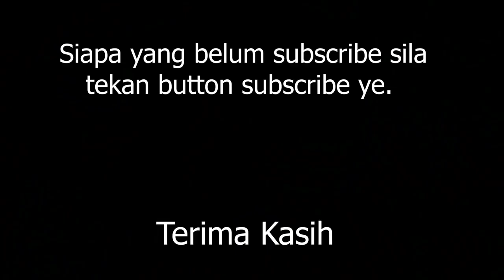LEBAI MAEL TRIP VLOG#41: CARA SENANG DAPAT IKAN BANYAK (PESTA TONGKOL KAPAL PARKING TNB)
LEBAI MAEL TRIP VLOG#41: PESTA TONGKOL KAPAL PARKING TNB

Tarikh Trip : 4 March 2020

Video yang penuh aksi ini iaitu pesta ikan tongkol di perairan Pulau Sembilan, memancing berdekatan kapal yang berlabuh, hasilnya ikan tongkol menggunakan set UL, memang layan abis beb, ada juga ikan bonus di awal pagi di Port Boy Kuning. Sasikan video yang penuh aksi ini.

- Facebook : Ingsang Merah Fishing Charter by LEBAI MAEL

- Channel Youtube I.M.T Studio : Ingsang Merah Fishing Charter by LEBAI MAEL

TEKONG LEBAI MAEL (MANJUNG/SITIAWAN PERAK) : 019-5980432

Youtube Channel (Ingsang Merah Fishing Charter)